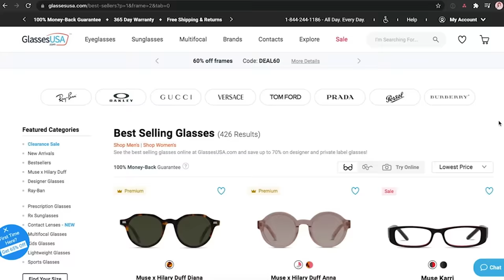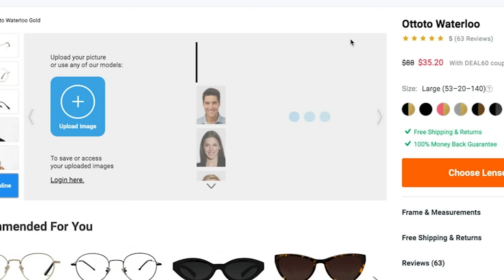Vocal coach reacts to DESCENDANTS